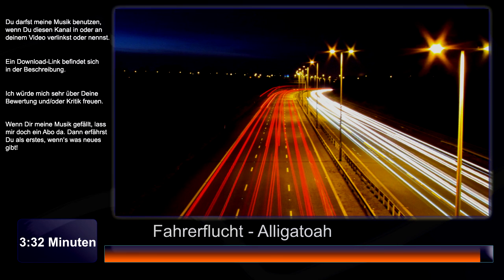Fahrerflucht - Alligatoah (Rap, Rock)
Für einen Gitarren-Anfänger wie mich war das echt eine Herausforderung. Aber meiner Meinung nach, kann sich das Ergebnis hören lassen :)

Lyrics:
Ich möchte dir eine Frage stellen!
Halt mal das Lenkrad...

[Part 1: Alligatoah]
Ist der Mond wirklich da, wenn keiner hoch blickt am Abend?
Hab ich das Kind wirklich getötet? Philosophische Fragen
Denn nur mein todschicker Wagen trägt die Spur
Ach der Typ auf der Motorhaube schläft doch nur!
Im Ernst, ich will hier nicht die Probleme verdoppeln
Für erste Hilfe bin ich eh zu besoffen
Es ist das Beste wenn ich abhau, ich brauch da so'n TÜV-Siegel
Das Ausmaß ist überschaubar...im Rückspiegel
Schwarzer Rauch verdeckt den Tag, Stapel aus gecrashten Cars
Sie warten auf den Rettungsarzt, aber der steckt im Graben
Blut und Fleisch, ein Zug entgleist
Nachwuchs verwaist - Tut mir leid

[Bridge: Alligatoah]
In der Straßenschlucht
Liegt Gasgeruch
Ein Knabe tut, kein Atemzug
Ich glaub ich habe wieder mal zu tief ins Glas geguckt
Ich glaube es wieder einmal Zeit für Fahrer, Fahrer...

[Hook: Alligatoah]
Yeah! Aha! Und ich brause wie der Wind
Es ist Fahrerflucht Bitch!
Yeah Aha! Aus den Augen, aus dem Sinn
Yeah! Aha! Ich fahr am Besten immer schneller
Yeah! Aha! Vielleicht vergess ich es dann selber
Es ist Fahrerflucht!

[Part 2: Alligatoah]
Ja ich habe draus gelernt, ich war Temposüchtig
Jetzt kenn ich meine Grenzen, flüchtig
Und ja! Ich fühl mich wie ein Straßenköter: Ganz scheiße
Stimmung durch riskante Fahrmanöver anheizen!
Warum gibts denn unsern Freund und Helfer
Oder Feuermelder, meine Steuergelder?
Wir sind quitt! Ich weiß ich sollte haften vor Gericht
Ich hab n' Zettel hinterlassen nur ich hatte keinen Stift...
Endzeit-Stimmung, es wird jeder zum Sünder
Wer noch lebt in den Trümmern wird geraped und geplündert
Staub, bis zum Berliner Tor, man hat Benzin verloren
Brennender Viehtransport, es kommt nicht wieder vor...

[Bridge: Alligatoah]
In der Straßenschlucht
Liegt Gasgeruch

[Hook: Alligatoah]
Es ist Fahrerflucht!

Fahrer, Fahrer, Fahrer, Fahrer, Fahrer, Fahrer
Fahrerflucht!
[3x]

Fahrer, Fahrer, Fap, Fap, Fap, Fap

[Bridge: Alligatoah]
Ich glaube es wieder einmal Zeit für Fahrer, Fahrer...Schnaps!

[Bridge: Alligatoah]
In der Straßenschlucht
Liegt Gasgeruch